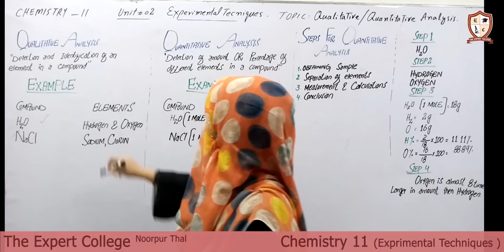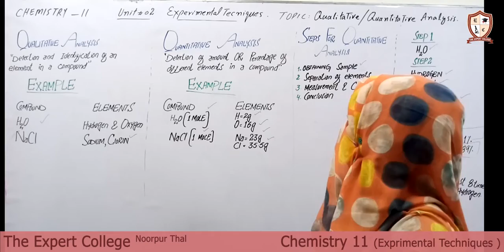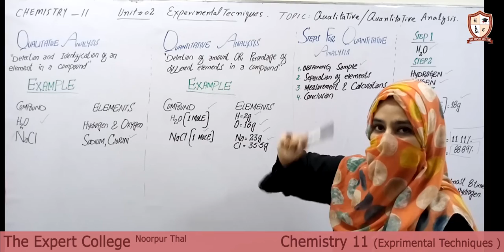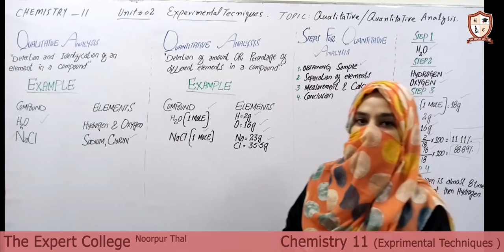Chemistry 11 Expreiment Techniques Lecture 18